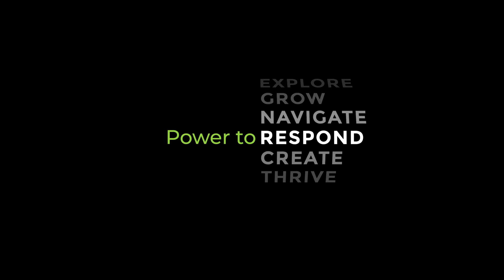Zamp Solar : Legacy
Zamp Solar continues to build a legacy for tomorrow by engineering and manufacturing solar panels and related products in house. When solving real world energy problems through innovation every single detail has significant meaning. Each Zamp Solar product is built for life.